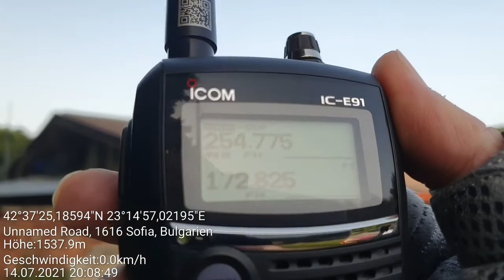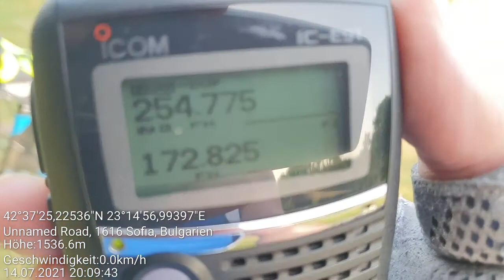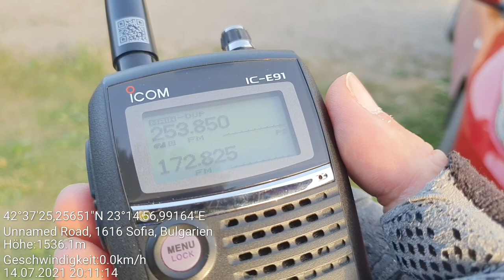Russian loop message on Milsat/Satcom band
RX: Icom E-91, Nagoya NA-771 VHF/UHF Antenna

254,775 - "Пидер 315 Скотина" - Loop Message in Russian

253,850 - Brazilian Milsat/Satcom users